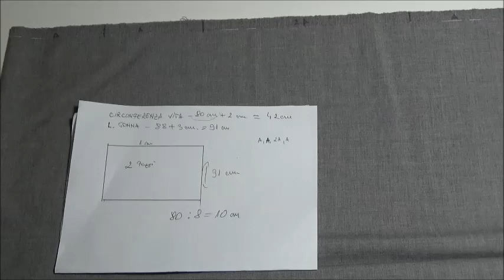Cucire una gonna a pieghe senza il cartamodello - Sew a box pleated skirt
In questo video vi faccio vedere come realizzare una gonna a pieghe senza il cartamodello.
Avrete bisogno di un tessuto a vostra scelta e una cerniera invisibile di circa 28 cm.
Per maggiori dettagli guardare il video.

Alla prossima!!!